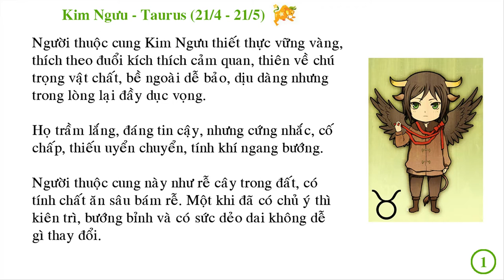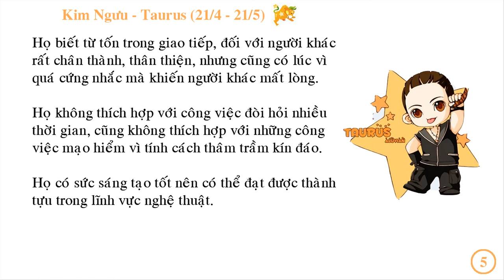Cung Kim Ngưu TÓM TẮT DỄ HIỂU (21/4 - 21/5)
Người thuộc cung Kim Ngưu thiết thực vững vàng, thích theo đuổi kích thích cảm quan, thiên về chú trọng vật chất, bề ngoài dễ bảo, dịu dàng nhưng trong lòng lại đầy dục vọng. Họ trầm lắng, đáng tin cậy, nhưng cứng nhắc, cố chấp, thiếu uyển chuyển, tính khí ngang bướng...